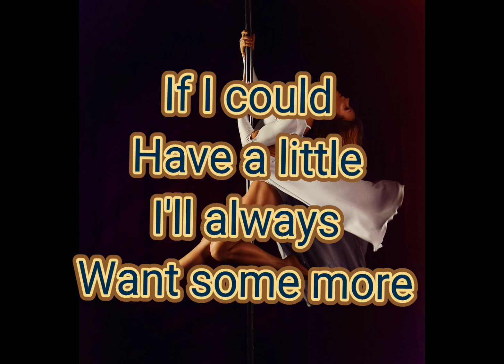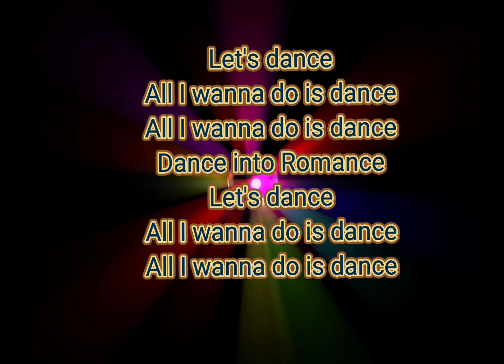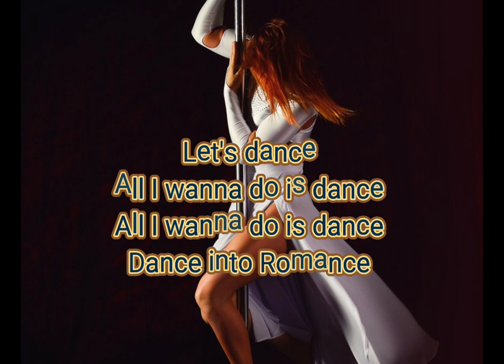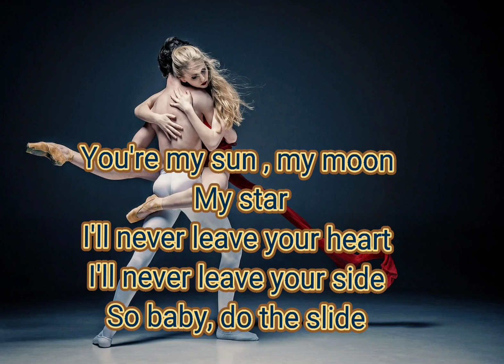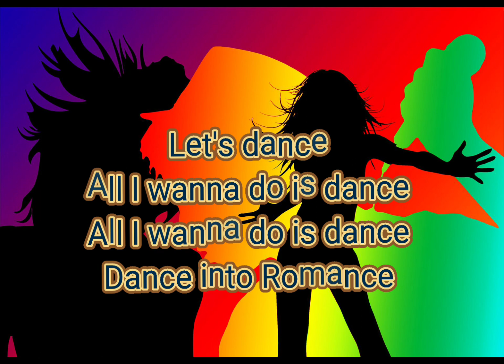LOVERS ROCK REGGAE 2023 - LET'S DANCE ( LYRIC VIDEO)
LET'S DANCE ( ALL I WANNA DO IS DANCE) IS A LOVERS ROCK REGGAE SONG FEATURING NIGERIAN SINGER SHEDDI YOUNG.  THE TRACK IS BY RALPH STAPLES FOR VERBAL MUSIC PRODUCTION